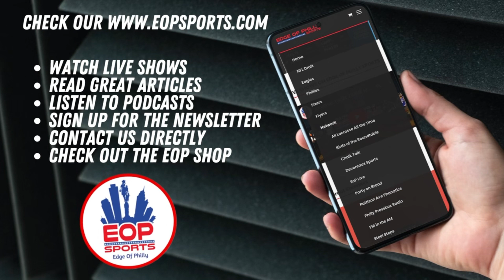Top LSU Prospects YOU NEED TO KNOW in the 2024 NFL Draft I 2023 College Football Preview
Who are the top NFL Draft prospects for the LSU Tigers in 2023?